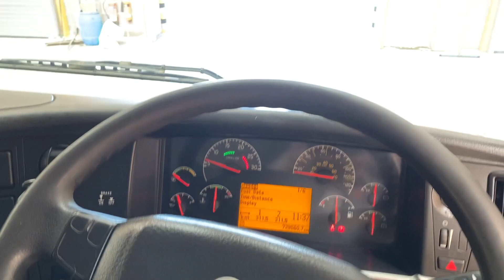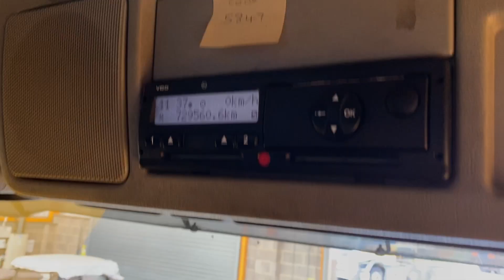New In Stocklist For Sale: VOLVO FM9 8X4 CURTAINSIDE GLASS CARRIER/CRANE - 2004 - BX54 PBO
Volvo FM Series Globetrotter Series Sleeper Cab.
Volvo D9 340 Bhp Turbo Air To Air Charge Cooled Euro 3 Engine.
Volvo 9 Speed Manual Gearbox.
Volvo Single Reduction Drive Axles C/w Diff/ Cross Locks.
Ecas Drive Air Axle Suspension C/W in Cab Controls.
Rear Facing Work Lights.
Palfinger PK 20002 Rear Mounted Gearbox Driven Crane C/w Hydraulic Stabiliser Legs, 2x Extensions, Standing And Remote Controls.
25Ft Sliding Curtainside Body C/W Lashing Rings, 4x Twistlocks and Wood Panel Flooring.
N/s Chassis Mounted Storage Locker.
Exterior Sunvisor.
Volvo Air Suspended Drivers Seat.
Night Heater.
Volvo ROS Radio/Cd Player.
Cruise Control.
12v Auxiliary Power Socket.
Volvo Drivers Display.
Plated Weight : 32,000 Kgs.
Design Weight : 37,000 Kgs.
Tested Until End : November 2021.
Mileage As Shown : 729,560 Kms.
Vehicle Length : 11.4 Mtrs.
Vehicle Width : 2.5 Mtrs.
Vehicle Height : 4.3 Mtrs.
Digital Tachograph
Registration Number: BX54PBO.